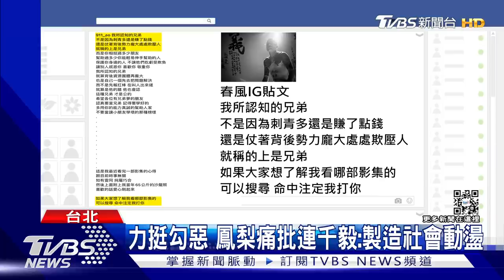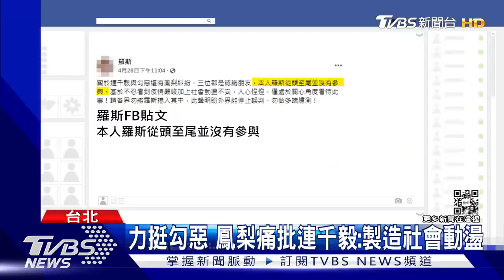遭連千毅PO同框照 台中聞人PO文聲明切割｜TVBS新聞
網紅勾惡質疑直播主連千毅發行NFT欺騙消費者，雙方隔空交火，連千毅不滿被斷章取義，控告勾惡妨害名譽，結果網紅鳳梨、玖壹壹團長春風接連跳出來發聲，而這起風波還牽扯台中大甲媽遶境，連千毅事後PO出跟台中聞人「羅斯」合照，被質疑藉此拉抬聲勢，不想被捲入紛爭，羅斯也PO文強調從頭到尾沒有參與其中，希望外界停止臆測。